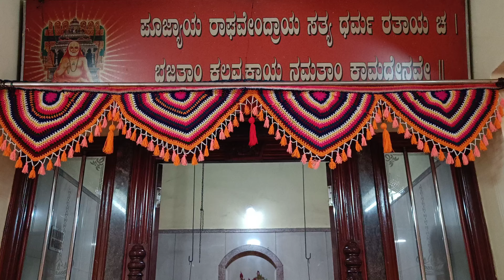H.H. Swamiji's Mokkam Srinivas Charitable Trust (R)Raghavendra Nagar